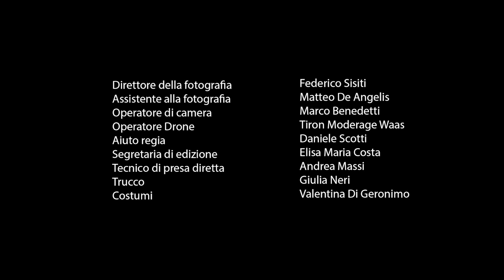IL SETACCIO DELLA NOTTE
Director Fabio Romanelli
music    Simone Anichini
actors    Piero Grant,Alessio chiodini;giampiero Lisarelli,Simone Guarany